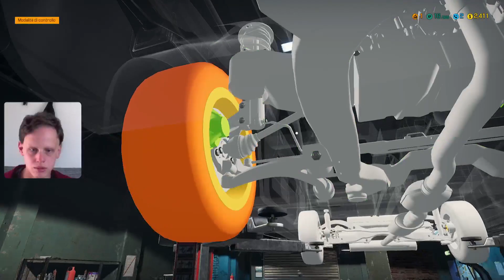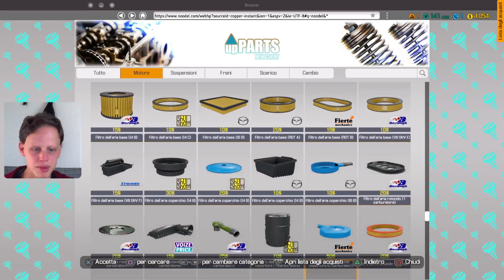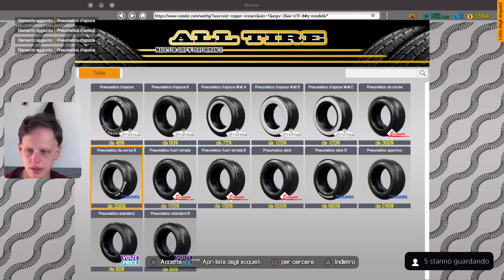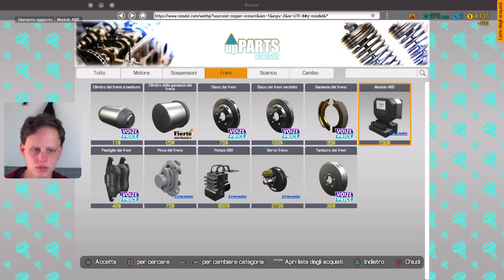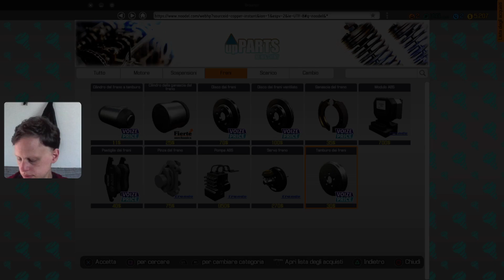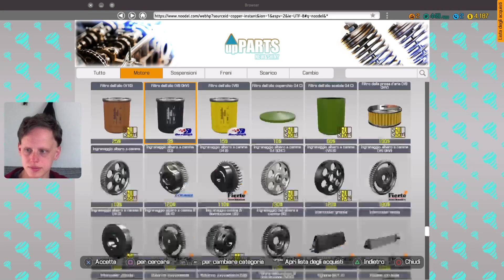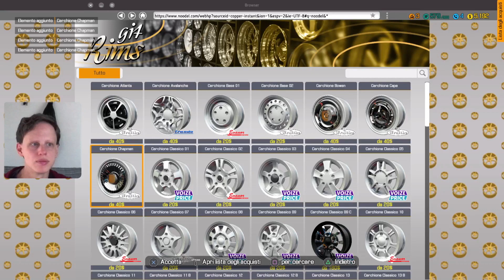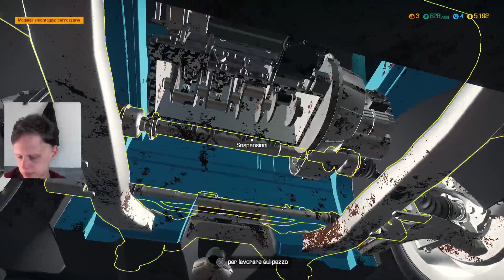[PS5 ITA] Car Mechanic Simulator - Episodio 1